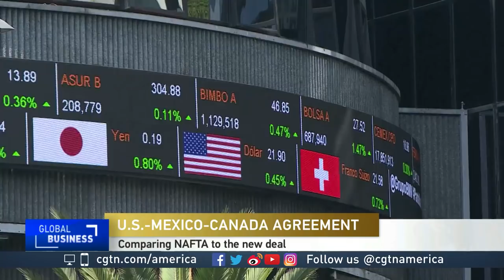John Tamny on the new NAFTA/USMCA trade agreement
John Tamny fom Real Clear Markets spoke with CGTN's Jessica Stone about the new trade agreement between North American countries and what it means.